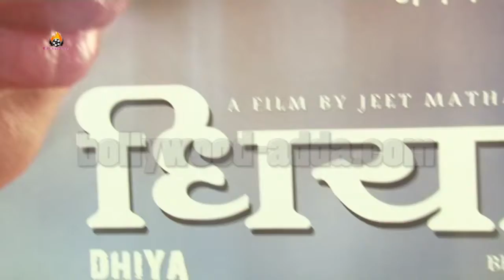Bhojpuri Actress Pakhi Hegde EXCLUSIVE Interview Check Out !!!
Bhojpuri HOT Actress Pakhi Hegde EXCLUSIVE Interview Check Out !!!